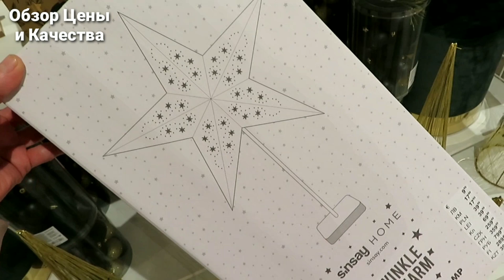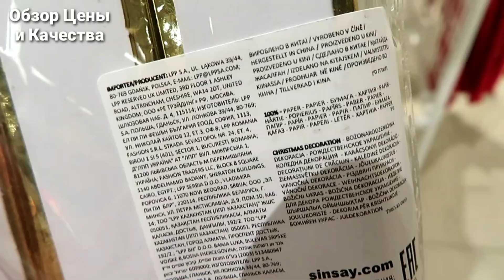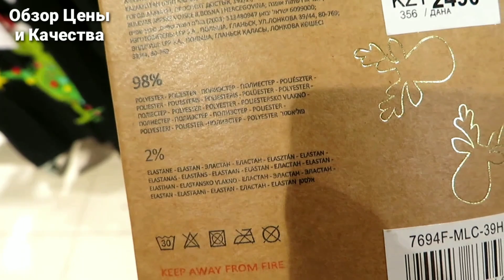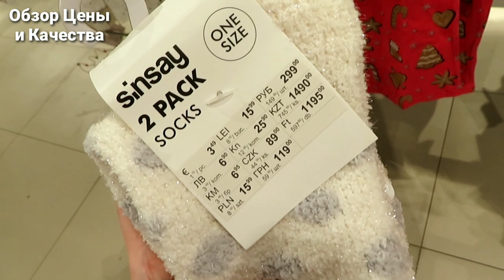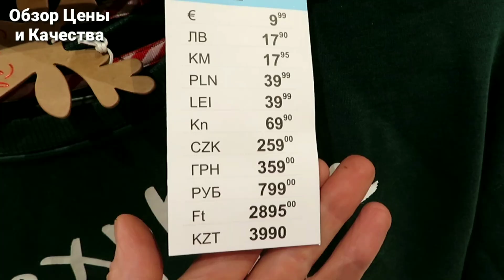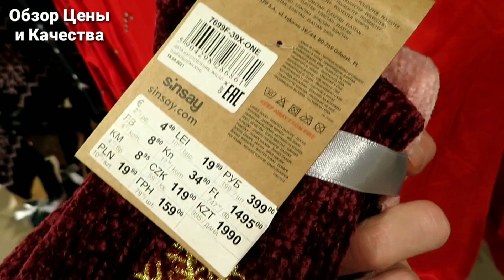ЗАШЛА И ОБАЛДЕЛА ОТ НЕОЖИДАННЫХ НОВИНОК 🖤ФИКС ПРАЙС ТАКОГО НЕ ПРИВЕЗЁТ 😤 Sinsay vs Fix Price декабрь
Сеть магазина Sinsay. Стильные вещи как в дорогих магазинах, но горазда по низким ценам, отличного качества, лучше чем в фикс прайс.
Ижевск ТЦ Молл Матрица, 2 эт Sinsay